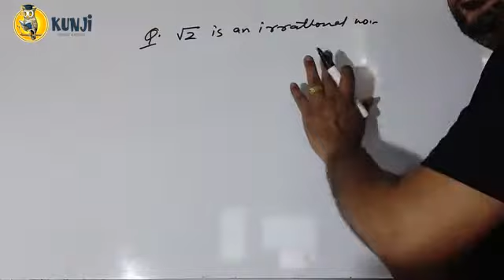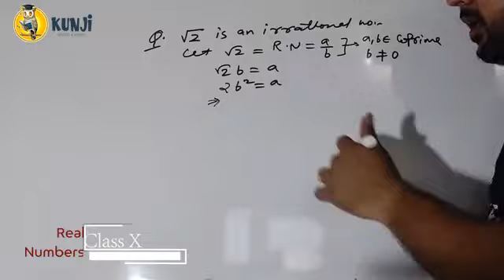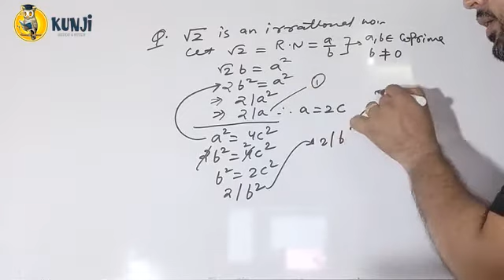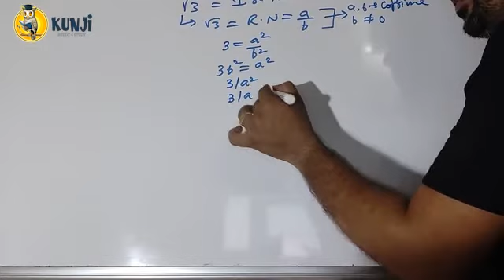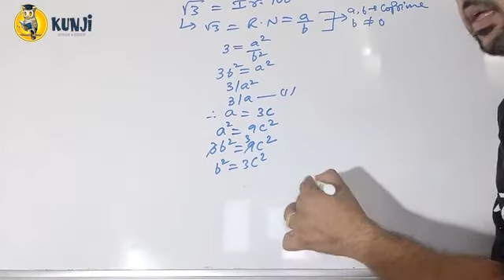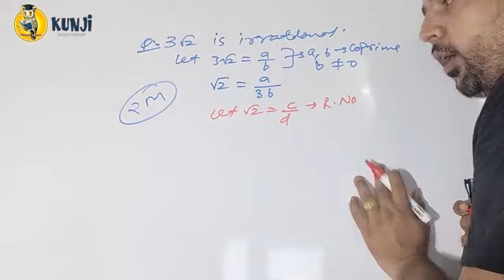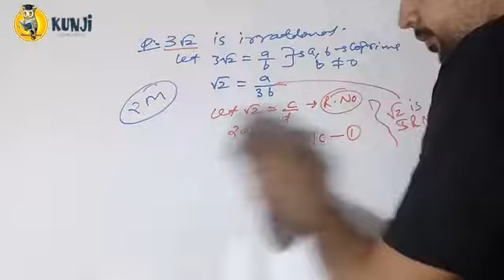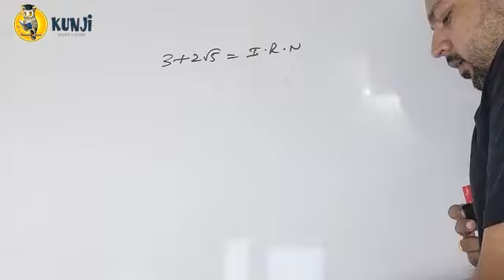Real Numbers (Lecture 10) Chapter 1 CBSE Class 10 Maths | NCERT | Kunji